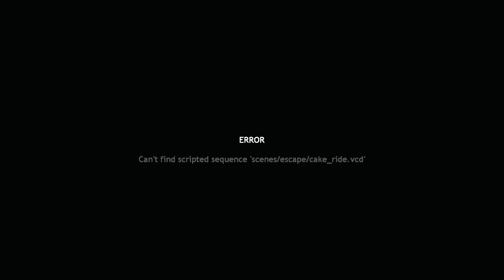GLaD0S You Okay Buddy? No? Oh, okay - Portal Error Let's Play Full Playthrough